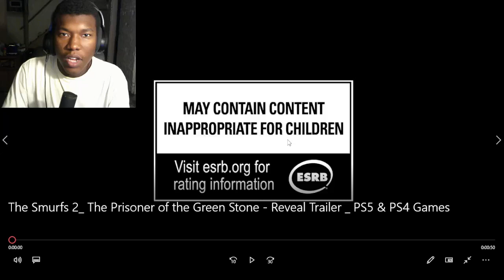The Smurfs 2: The Prisoner of the Green Stone - Reveal Trailer | PS5 & PS4 Games REACTION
smurf,gargamel,SMURFS 2,The Prisoner of the Green Stone,Reveal
smurf,gargamel,SMURFS 2,The Prisoner of the Green Stone,Reveal,the smurfs,smurfette,3d smurf movie